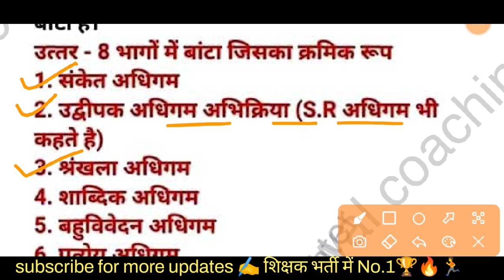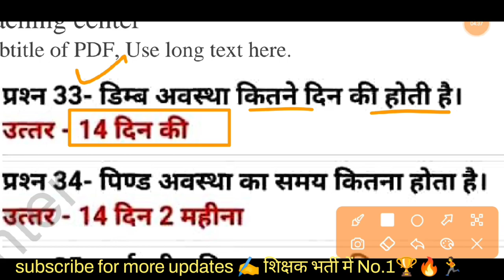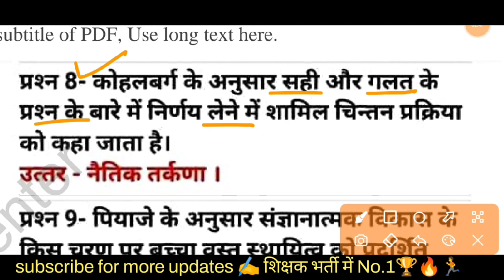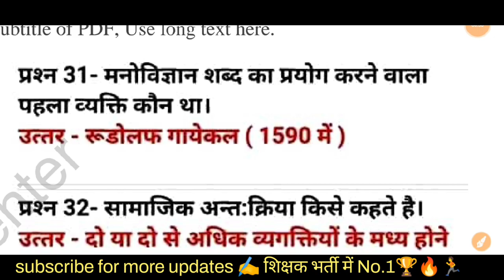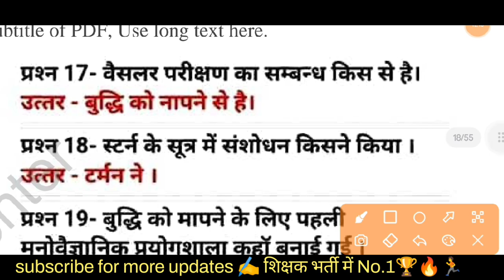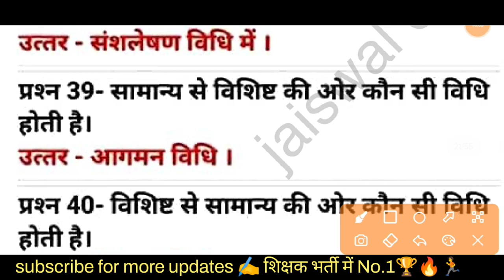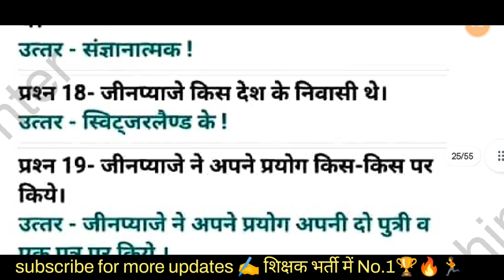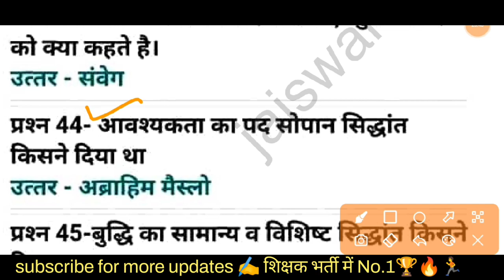CTET PEDAGOGY (मनोविज्ञान) 500 MCQ सम्पूर्ण निचोड़ | MANOVIGYAN | CTET ONLINE CLASSES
CTET PEDAGOGY (मनोविज्ञान) 100 MCQ सम्पूर्ण निचोड़ | MANOVIGYAN | CTET | CTET ONLINE CLASSES

ctet manovigyan notes
ctet math paper
ctet math paper 1
ctet math previous year questio...
ctet maths by uday sir 2022
ctet maths preparation paper 1...
ctet paper 2 maths and science...
ctet paryavaran 1 se 5 class
ctet practice set hindi
ctet preparation
ctet sanskrit pedagogy
ctet sanskrit previous year question
ctet syllabus 2022
ctet urdu pedagogy